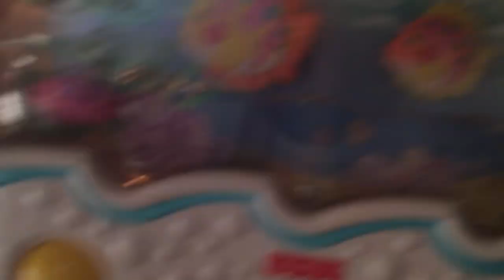2002 Fisher Price Ocean Wonders Aquarium Full Soundtrack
night night every body I do the full soundtrack plus the nature sounds as well